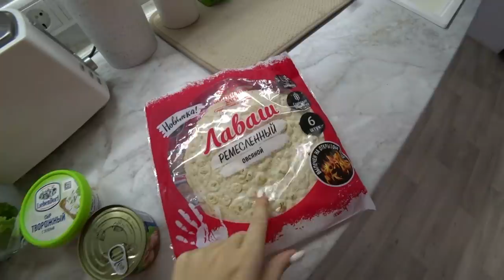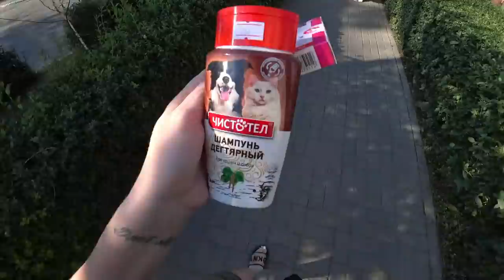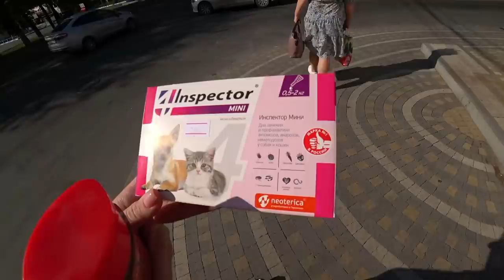Нашла котёнка🙈 Схожу с ума😱 ВЛОГ🔥 SilenaSway_Силена Вселенная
Нашла котенка, в шоке от происходящего, переживаю, ищу питомник, идея для завтрака, кошка превратилась в кота))) Влог